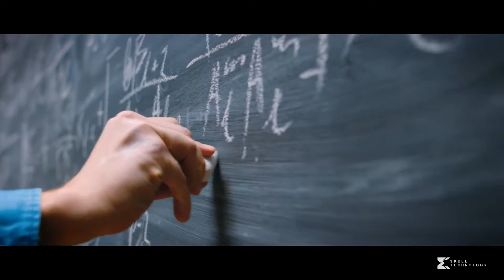GHOST RECON BREAKPOINT - Join Skell Technology Trailer (2019)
Tom Clancy's Ghost Recon Breakpoint - Join Skell Technology Trailer (2019)

Skell Technology invites you to Auroa. Discover a better future today.

Tom Clancy’s Ghost® Recon Breakpoint is a military shooter set in a diverse, hostile, and mysterious open world that you can play entirely solo or in four-player co-op. Injured, without support, and hunted down by ex-Ghosts, you must fight to survive while lost in Auroa. Choose the right alliances and decide how to take down your toughest enemy.